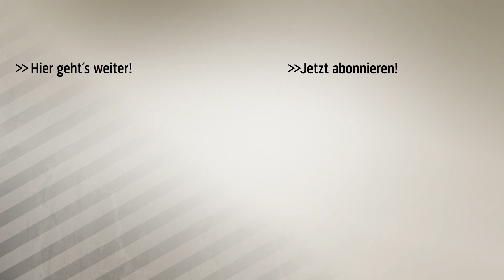Karriereende? Jetzt spricht Per Mertesacker | SPORT1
Vor dem Benefizspiel „Mertes 96-Freunde vs. Clemens Werderaner“ spricht Ex-Nationalspieler und Arsenal-Verteidiger Per Mertesacker über ein mögliches Karriereende.